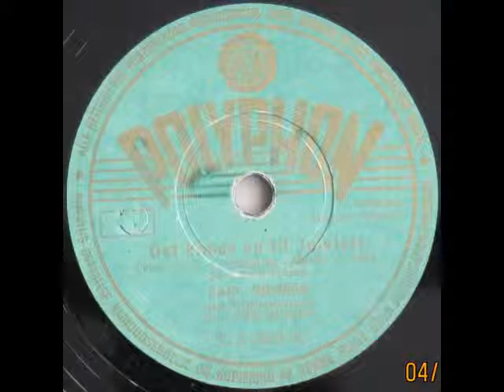Det kimer nu til Julefest - Emil Reesen; Carl Brisson 1949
Det kimer nu til Julefest

Tekst: Nikolai Frederik Severin Grundtvig
Arrangement: Emil Reesen

Carl Brisson med Symfoniorkester
Dirigent: Emil Reesen

Ca. 1949